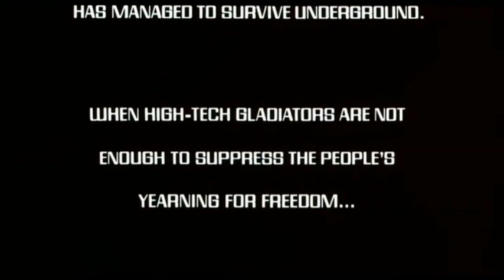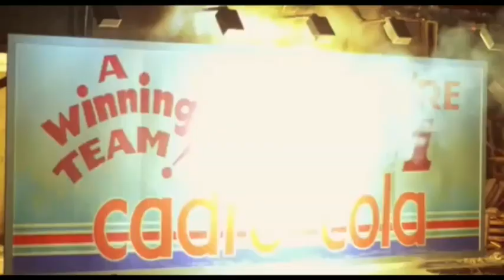Running Man Film, Parallelen zur Realität,Teil 3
Running Man Film, ganzer Film Deutsch, Super Cut.Adaptiert von: Menschenjagd, Kopfjagd - Preis der Angst